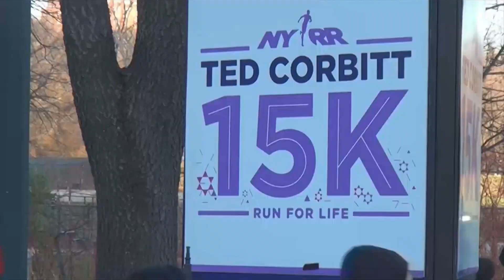2018 TED CORBITT 15K from RUNNING Series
Highlights of the 15K, plus a celebration of Ted Corbitt - "The Father of Long Distance Running".
The Ted Corbitt 15K is a NYRR event.